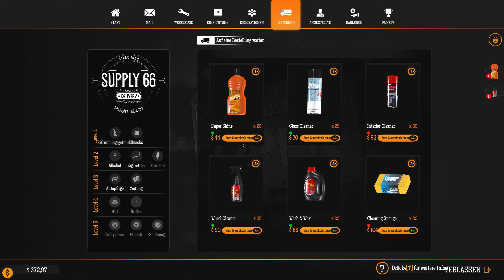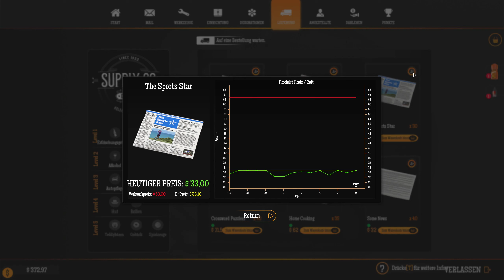Gas Station Simulator - Die Tankstelle ausbauen Teil 1 | 013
Gas Station Simulator ein spiel, wo wir unsere eigene Tankstelle leiten müssen.
Wir fangen ganz klein an und arbeiten uns hoch.